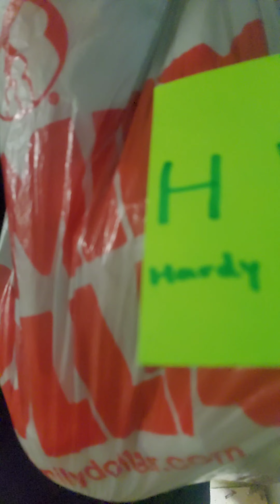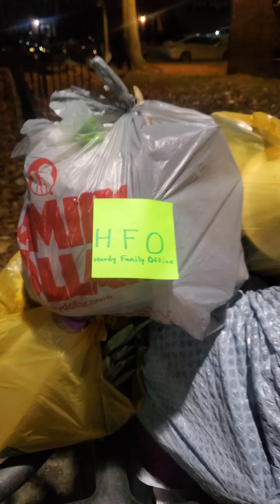TAKING OUT THE TRASH | Hardy Family Office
Ladies & Gentlemen on YouTube, it's the Natural Born Thriller and welcome to another series of TAKING OUT THE TRASH. Today I took out the trash of Hardy Family Office and if you don't like it, 2 Bad & Shut Your Trash.